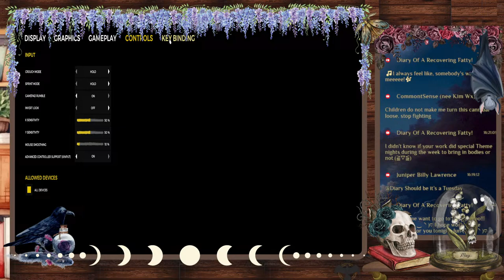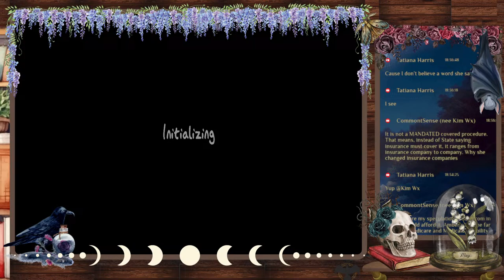Game night with Casey and Lorgar! 4/16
Game Night!!!  Please consider going to Casey's top surgery Go fund me instead and give!